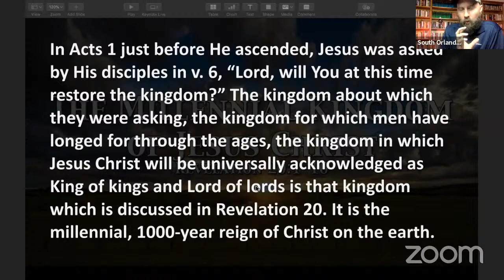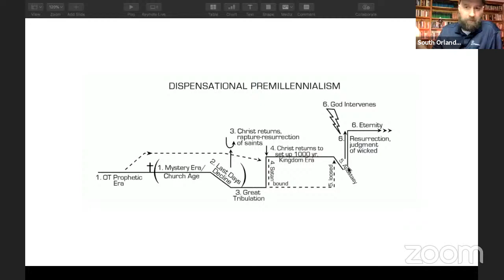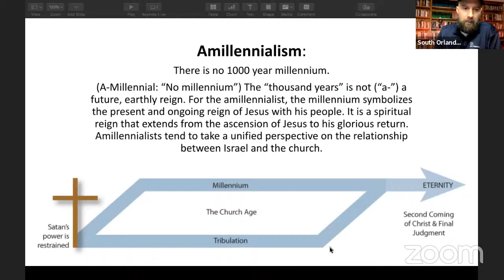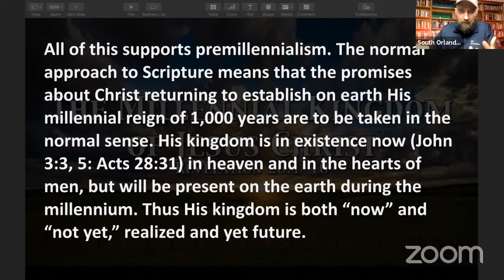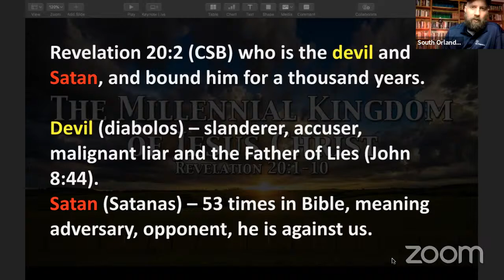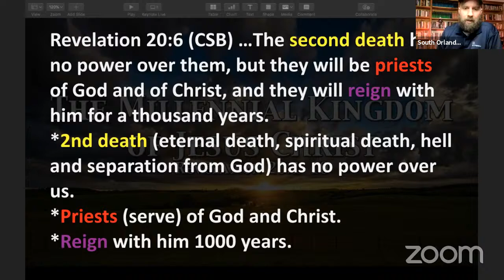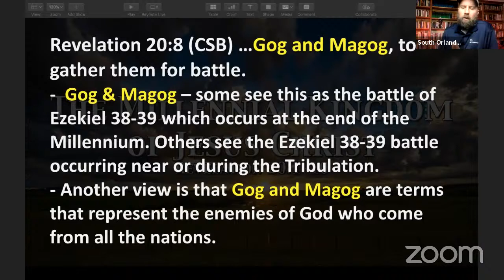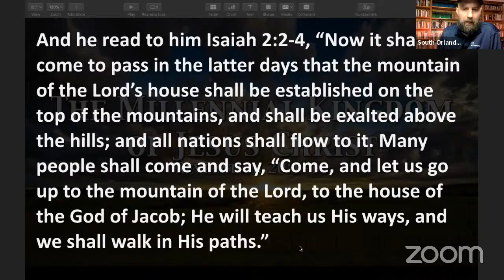Revelation 20:1-10 - The Millennial Kingdom of Jesus Christ.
Tonight's study in Revelation will be focused on Revelation 20:1-10 - The Millennial Kingdom of Jesus Christ.

For a complete list of videos in this series with downloadable notes

To learn more about the ministries of South Orlando Baptist Church - Check it out

If you are new to our church? Please fill out our connect form to tell us more about yourself

Have a prayer request or need, let us know by filling out our prayer form

Have a spiritual decision to make? Fill out our decision form